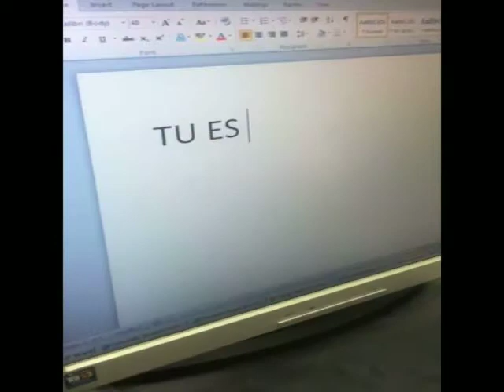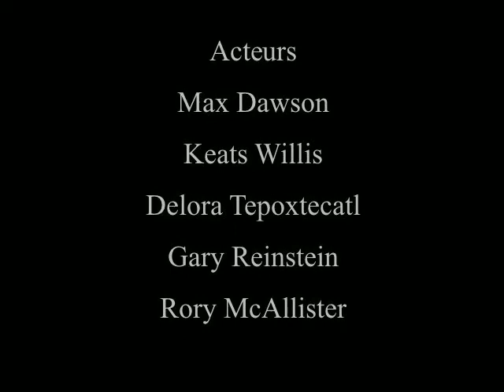French PSA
Le harcèlement et trop commun dans nos écoles et entre les jeunes. Il est de plus grande importance l'arrêter.